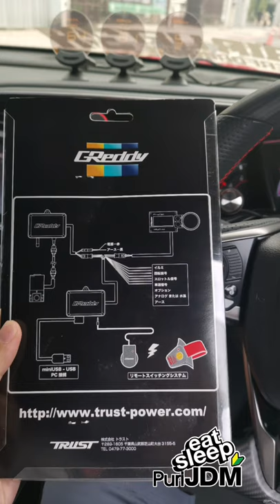Greddy remote switching how to wrap on your steering wheel. Greddy Profec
Greddy remote switching how to wrap on your steering wheel.
Greddy Profec
Boots controller